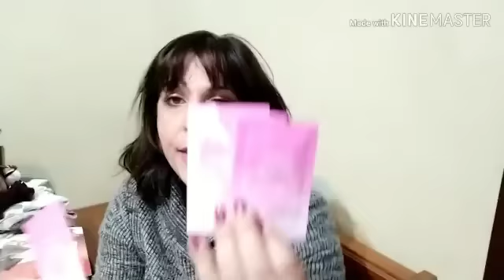Spacchettamento Avon campagna 1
Guardiamo cosa c'è in questo ordine 😀